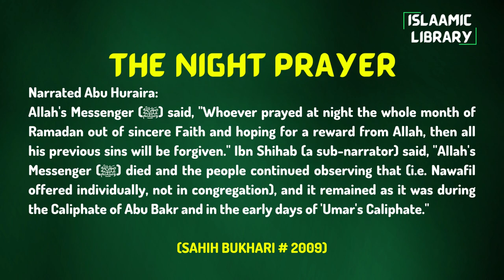Taraweeh 8 or 20? Fard or Sunnah? explained by Dr. Israr Ahmed, Dr. Zakir Naik & Sh. Assim Al Hakim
Taraweeh 8 or 20? Fard or Sunnah? beautifully explained by Dr. Israr Ahmed, Dr. Zakir Naik & Sheikh Assim Al Hakim.

Narrated Abu Huraira:
Allah's Messenger (ﷺ) said, "Whoever prayed at night the whole month of Ramadan out of sincere Faith and hoping for a reward from Allah, then all his previous sins will be forgiven." Ibn Shihab (a sub-narrator) said, "Allah's Messenger (ﷺ) died and the people continued observing that (i.e. Nawafil offered individually, not in congregation), and it remained as it was during the Caliphate of Abu Bakr and in the early days of 'Umar's Caliphate."

00:06 Explanation by Dr. Israr Ahmed
03:14 Explanation by Dr. Zakir Naik
06:39 Explanation by Sheikh Assim al Hakeem